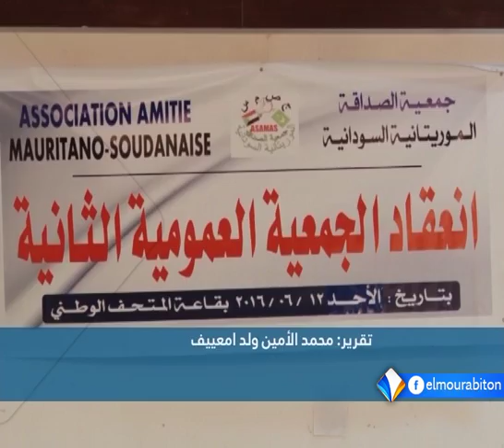نشرة أخبار الحادية عشرة 12ـ06ـ2016 من قناة المرابطون.